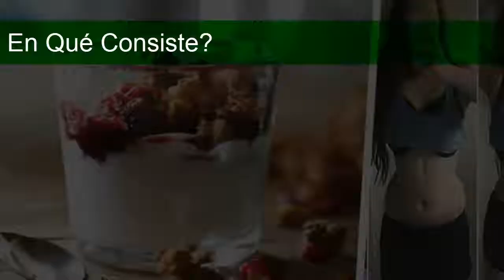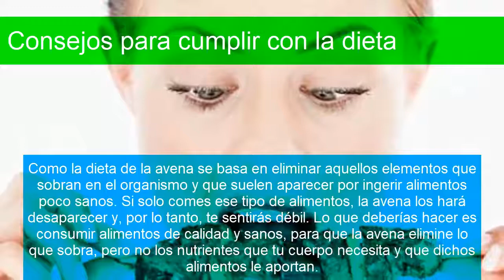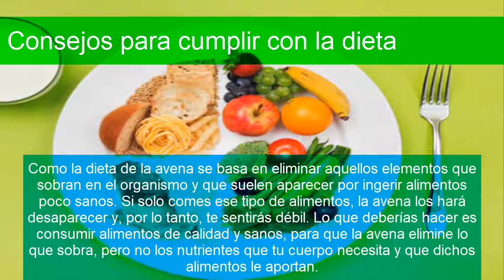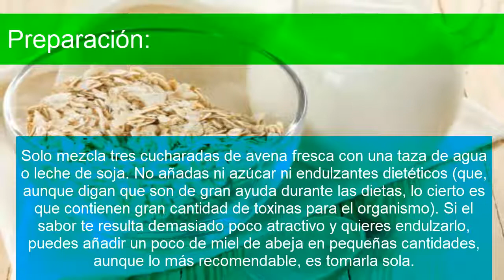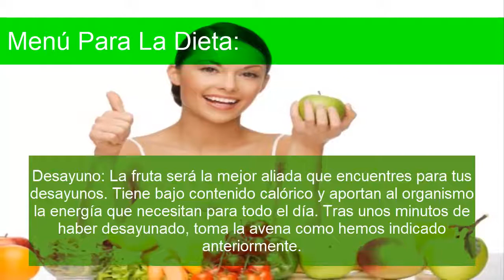✔️Dieta De La Avena: Baja De Peso Con Estas Dieta Casera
La dieta le la Avena: Un método muy rápido de bajar de peso, quemar grasa  y adelgazar de forma fácil y sencilla. Ademas, te ayuda a aplanar el vientre aprovechando todos los beneficios y bondades de la avena en un tiempo muy corto.